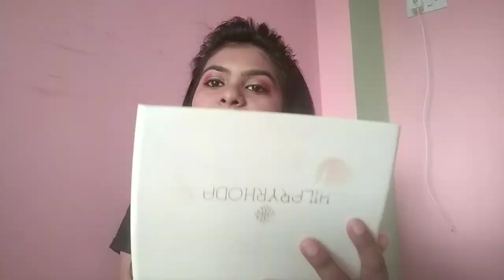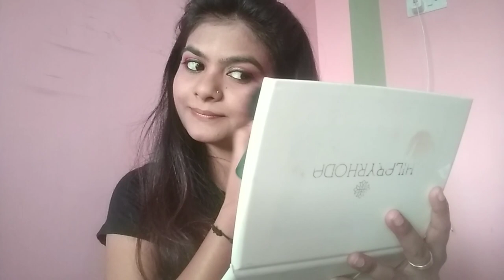वट पौर्णिमा MAHARASHTRIAN FESTIVAL MAKE-UP LOOK | VAT SAVITRI मेकअप लुक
Hi friends,